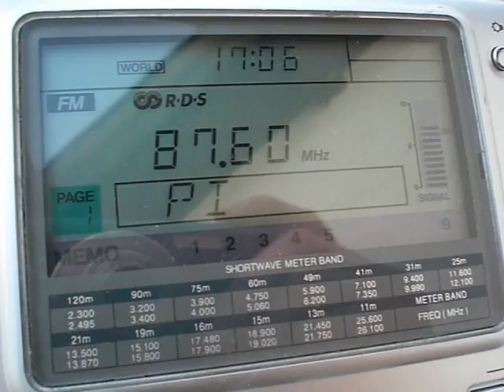Sporadic-E, 24.05.2010 - ALG/TUN